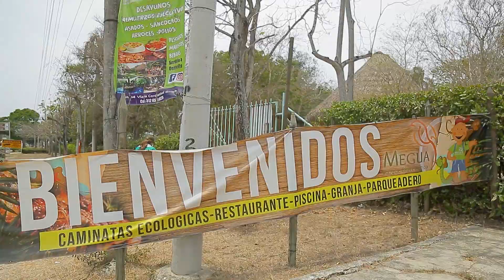Sucesos con Jorge Cura, más cerca, desde Ranch Texas en Baranoa Atlántico